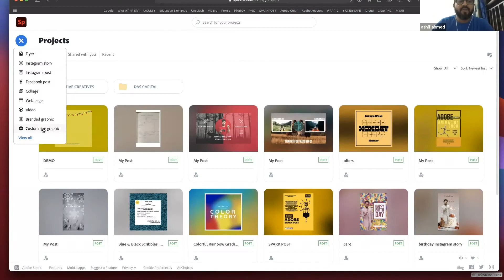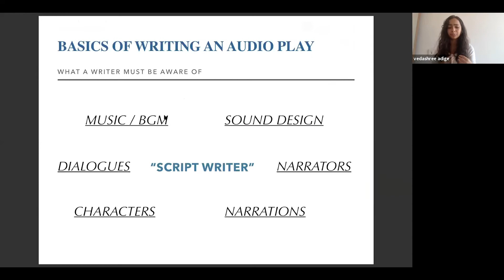Celebrate Cinema 2020 - A 3-Day Virtual Celebration l Whistling Woods International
Whistling Woods International hosted ‘Celebrate Cinema 2020’ – an action-packed 3-day celebration of the world of Indian Cinema, Media & Entertainment. Understanding the current situation, the world is facing, this year Celebrate Cinema went virtual for the first time. An open-to-all event for all cinema lovers and enthusiasts, aspiring filmmakers, media, fashion, and design professionals, the festival offered an opportunity to attend celebrity panel discussions and interactive workshops.